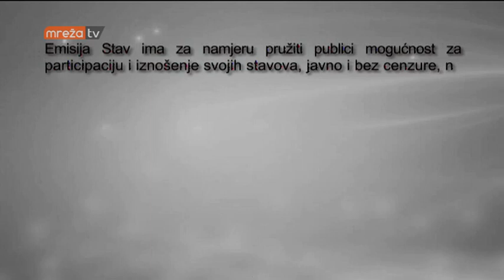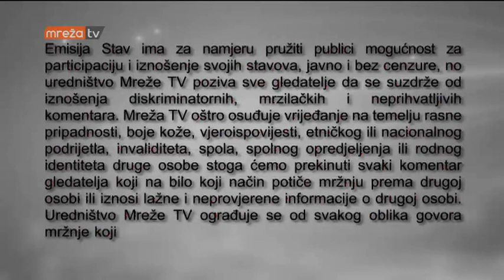STAV 23.04.2018.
MrežaTV